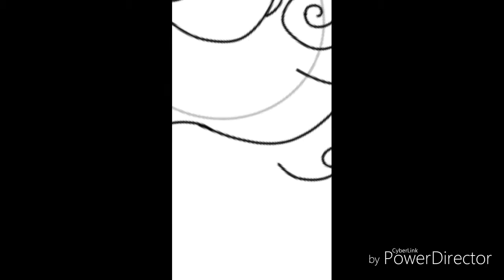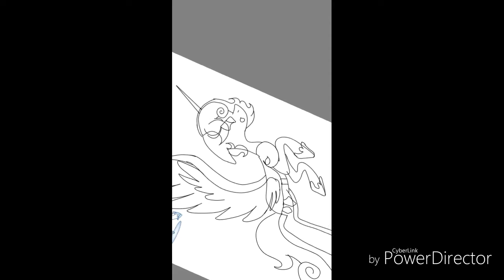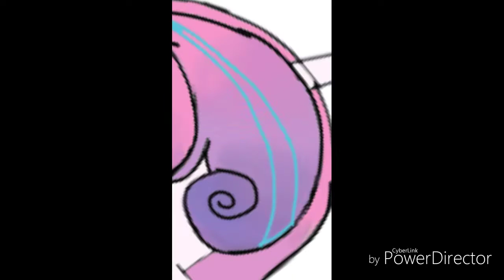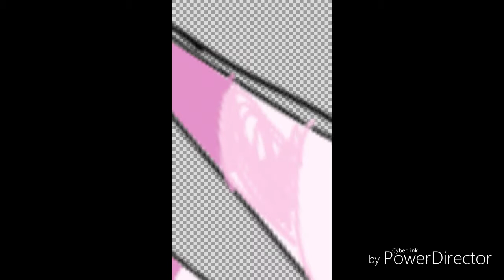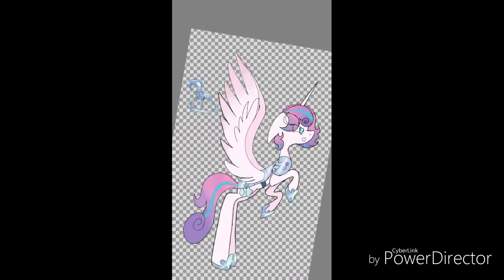Mlp flurry heart the warrior alicorn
This is what I think flurry will be in the future
Even though MLP is ending :(